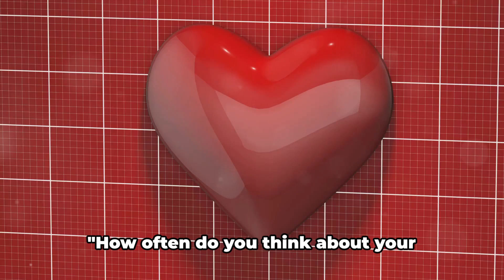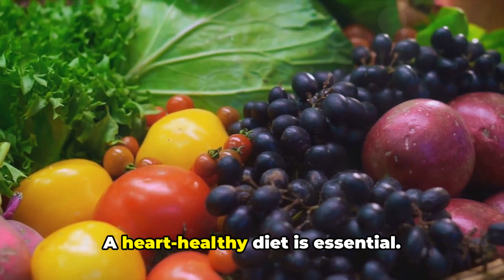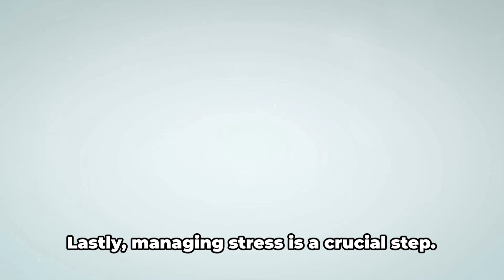How To Increase Your Cardiovascular Health: A Key to Longevity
Boost Your Cardiovascular Health: A Key to Longevity

Welcome to a journey towards a healthier heart and a longer life! In this enlightening video, we explore the critical importance of cardiovascular health and how you can take proactive steps to boost it for a lifetime of vitality and longevity.

Your heart is the engine that drives your body, and maintaining its health is essential for overall well-being. Join us as we delve into the science of cardiovascular health, uncovering the factors that contribute to a strong and resilient heart.

Discover the transformative benefits of regular cardiovascular exercise, such as walking, running, swimming, and cycling, and how it can improve your heart health, lower your risk of chronic diseases, and enhance your quality of life.

We'll also explore the importance of adopting a heart-healthy diet rich in fruits, vegetables, whole grains, lean proteins, and healthy fats, and how small dietary changes can make a big difference in your cardiovascular health.

Through practical tips, expert advice, and inspiring success stories, you'll learn how to incorporate heart-healthy habits into your daily routine and prioritize your cardiovascular health for a longer, happier life.

Join us on this journey towards optimal cardiovascular health and longevity.